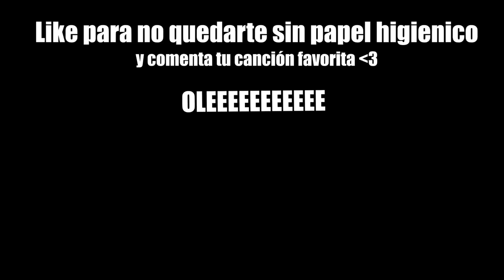LA PIBA SELFIE (1/2) 😂📲 | Reaccionando a LO QUE CALLAMOS LAS MUJERES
✈🌟 MI CANAL DE VIAJES🌟✈ (Videos todos los SÁBADOS)